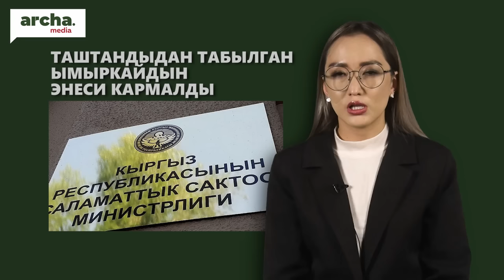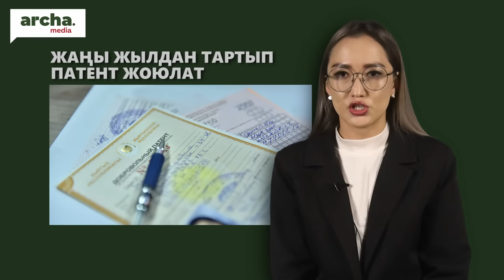Бийликти СЫНДАГАН блогер кайра камалат// ҮЙҮ өрттөнгөн депутат ЭЛДЕН жардам сурады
🔹Таштандыдан табылган ымыркайдын энеси кармалды
🔹Активист Адилет Балтабайдын пробациялык көзөмөлү жокко чыкты. Эми ал кайра камалат
🔹Экс-депутаттын үйү өрттөнүп, элден жардам сурады
🔹Садыр Жапаров Аравияга иш сапары менен барды
🔹Жаңы жылдан тарта патенттер жоюлат